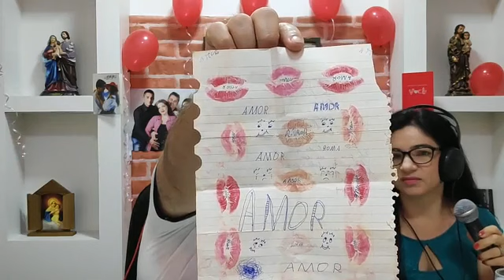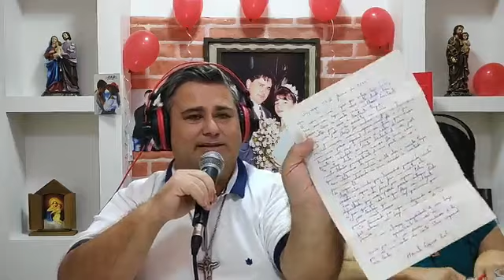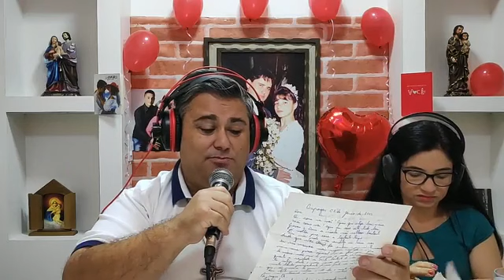24/10 6° dia do Cerco de Jericó online. RETROSPECTIVA DA SEMANA. COMEMORAÇÃO DE 22 ANOS DE CASADOS.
24/10 6° dia do Cerco de Jericó online. Quais são as muralhas de sua vida que você quer que  sejam derrubadas hoje, vamos destruí-las juntos, deixe seu pedido de oração! RETROSPECTIVA DA SEMANA. COMEMORAÇÃO DE 22 ANOS DE CASADOS. O AMOR JAMAIS ACABARÁ.